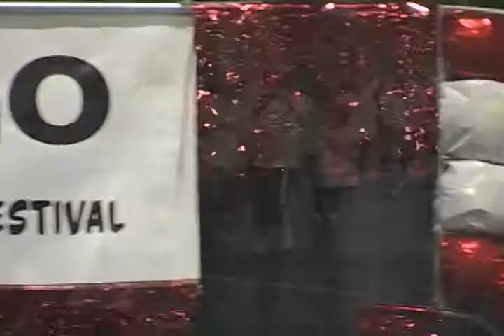Fundango - Gilda's Club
Gilda's Club Grand Rapids fundraising event, documented with in-camera special effects plus added graphics and music in editing.